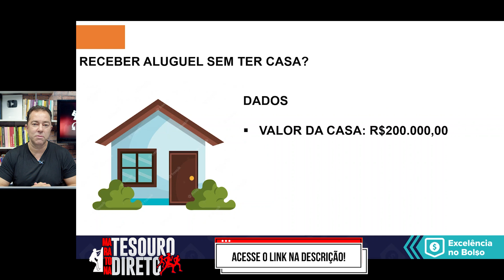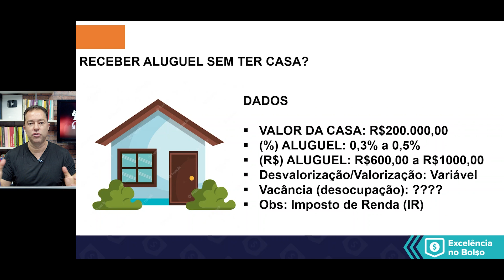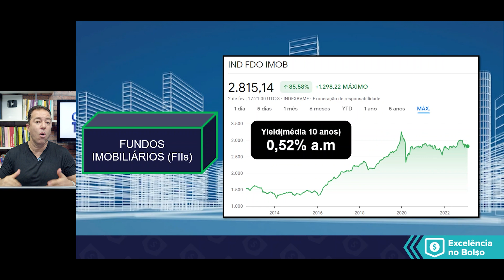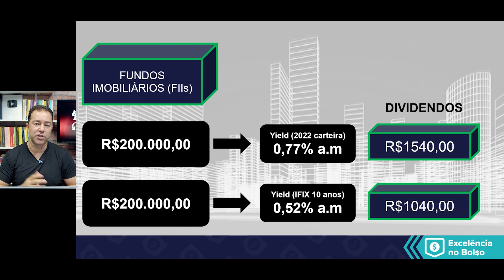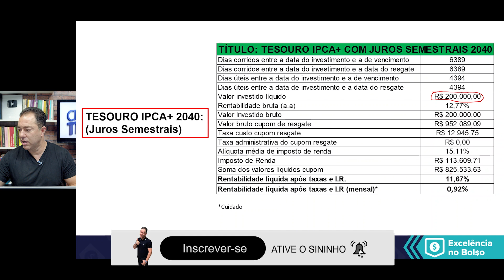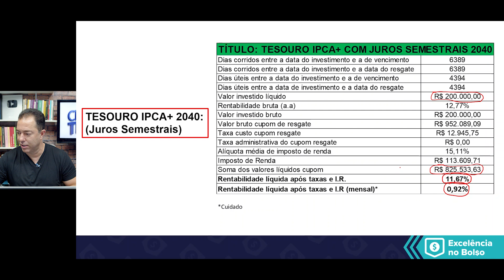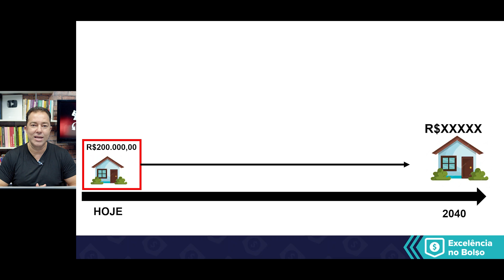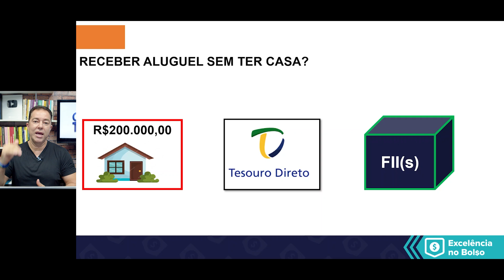Receber ALUGUEL sem ter casa? FII(s), Tesouro IPCA com juros semestrais.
Imagine receber aluguel sem ter casa, como isso funciona? Nesta aula vamos fazer uma análise, será que vale a pena receber alugueis através de Fundos Imobiliários (FII), Tesouro Direto sem ter uma casa ou seja, pegar aquele valor que iria comprar aquela casa e gerar "alugueis", dividendos, será que vale a pena?

Como receber aluguel sem ter casa? Essa é a pergunta que irei responder nesta aula.

CURSOS PARA VOCÊ:
4. COMBO EXB (todos os cursos)

LIVROS E SERVIÇOS QUE RECOMENDO PRA VOCÊ:
📕 A psicologia financeira
📕 O Mais Importante para o Investidor
📕 O homem mais rico da Babilônia
📕 Pai Rico, Pai Pobre
📕 Quem Pensa Enriquece
📕 Os segredos da mente milionária
📕 O rei dos dividendos (Barsi)